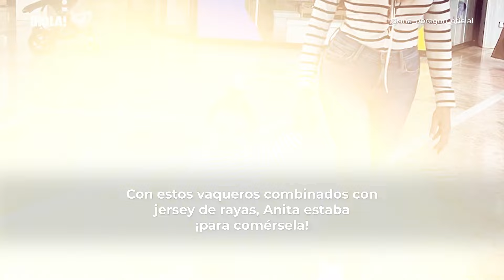Ana Obregón se viste a juego con su pequeña Anita ¡y no es la primera vez!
"Feliz cumple 16 meses, Anita. .Eres la luz de tu papá en la tierra. Muero de amor por los dos". Con estas palabras ha felicitado Ana Obregón a su niña en su 16 cumplemés. La pequeña vino al mundo en marzo de 2023, llenando de alegría la vida de la actriz, quien no solo le ha dedicado un bonito mensaje, sino que ha compartido nuevas fotos de la pequeña. En las imágenes, madre e hija aparecen con looks a juego, ambas con sendos vestidos blancos con estampados de lunares negros. Y, tal y como puedes ver en este vídeo, no es la primera vez que lucen estilismos conjuntados, ¡les encanta!